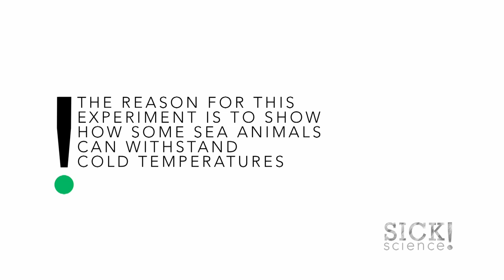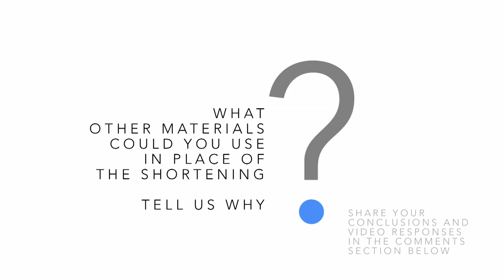Blubber Glove - Sick Science! #092